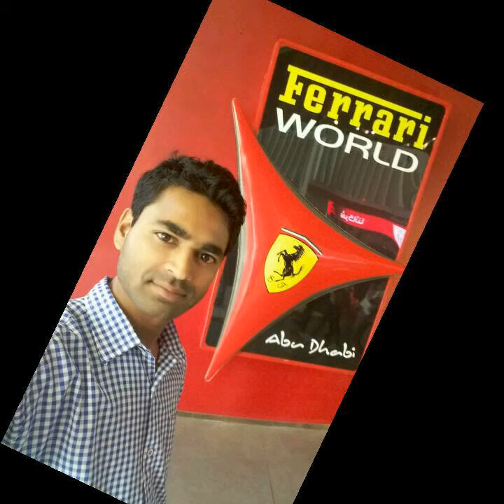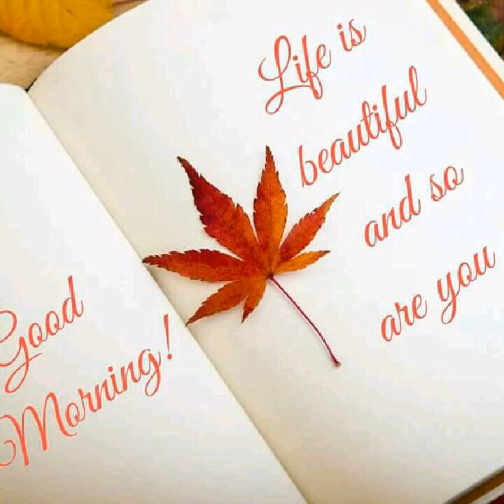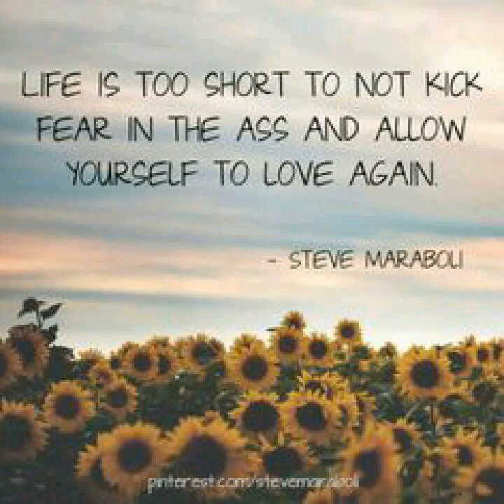Lovely hindi songs hot 02.06.2017 Gautam Gupta 🎶 🎶